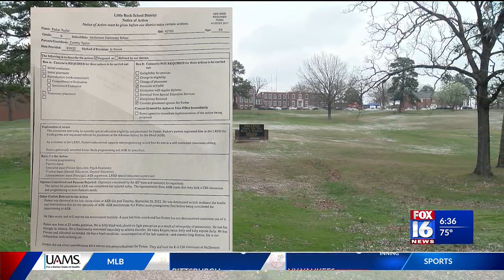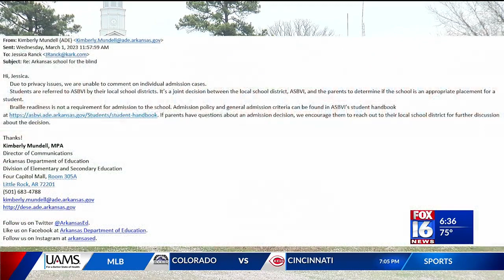Family says they're frustrated over rejection letter from Arkansas School for the Blind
An Arkansas family says they’re left with a lot of questions after their son was rejected from the Arkansas School for the Blind and Visually Impaired.